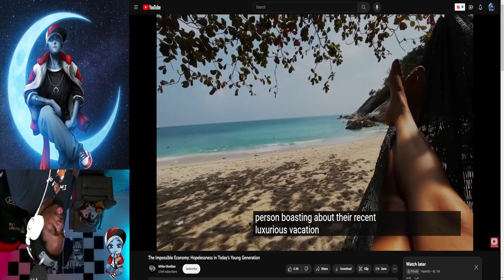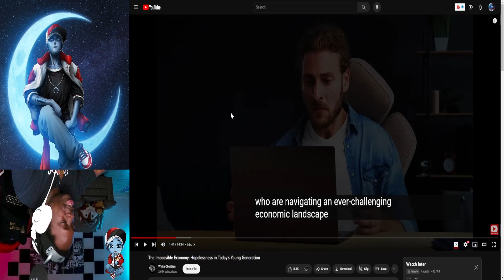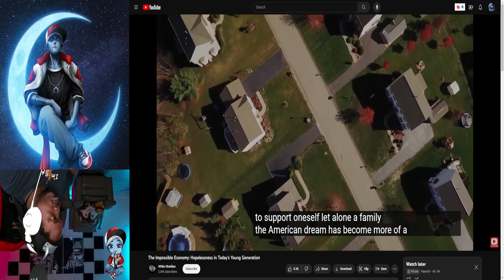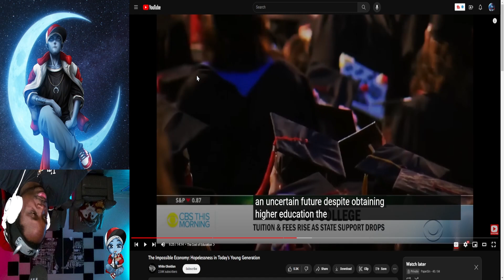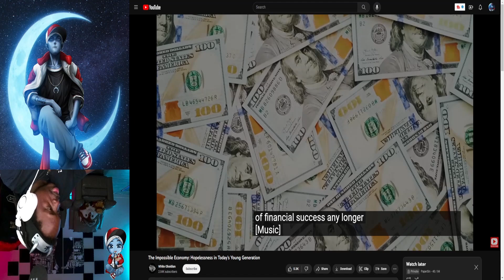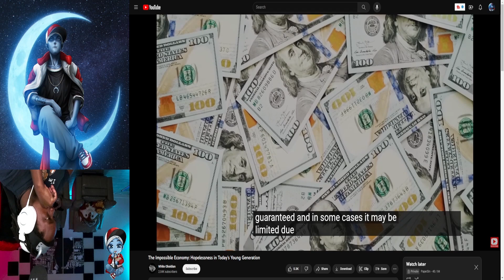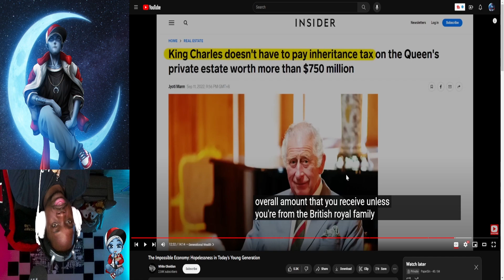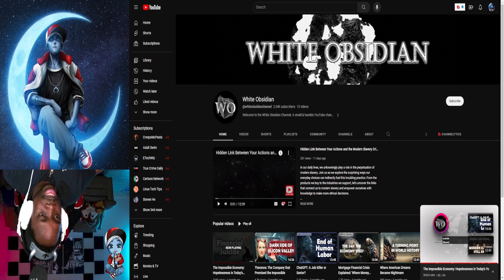PaperSin Presents | The Impossible Economy by White Obsidian | A PaperSIn Reaction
So eventually millionaires will feel like they're just upper middle class? Damn...

PLEASE DO NOT STEAL!!!